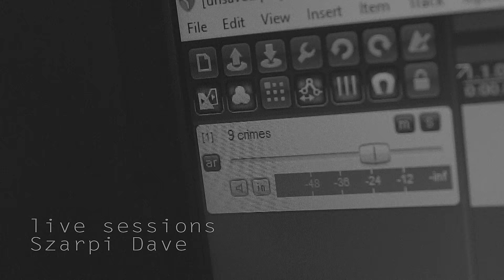9 Crimes - Szarpi Dave | live session cover (Damien Rice)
Dziś mam dla Was cover piosenki "9 crimes" Damiena Rice'a, solo, bez głosu kobiecego.

Tym coverem otwieram nową playlistę na kanale - "Live session covers". Nagrywane nieco inaczej niż ostatnio, bo na żywca. Gitara i wokal na jednej ścieżce, bez dogrywania (jedynie jakieś szczątkowe solówki), bez metronomu, bez aranżu. Tak, jakbym usiadł w domu i zaczął sobie po prostu grać. Tak, jak dawniej na starym kanale. Myślę, że takie wykonania choć w nieco gorszej jakości, mają swój niepowtarzalny klimat.